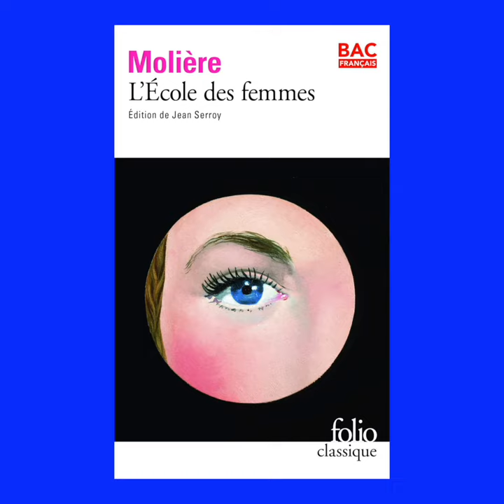Blanche Cerquiglini présente "L'école des femmes" de Molière